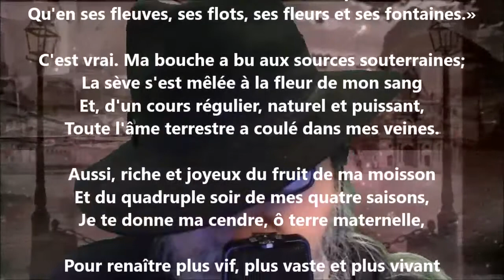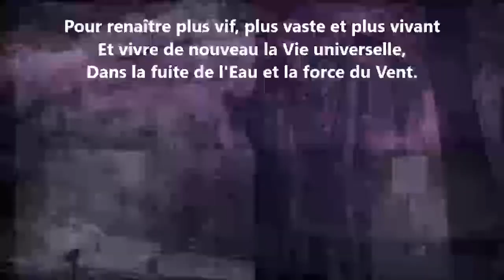Le vœu - Henri de Régnier lu par Yvon Jean